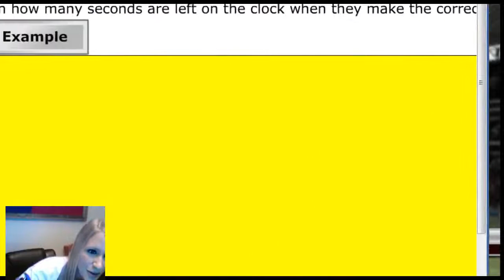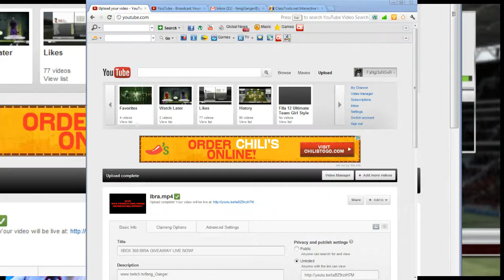First Game With TOTS Suarez and Argentweiner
This is my first game playing with my new Ultimate Team that I will be doing a video on in the next coming week. They are mostly Argentia Built around TOTS Suarez .. Also you can hear me talking about the BM and Chelsea and being on Team Fear last season!